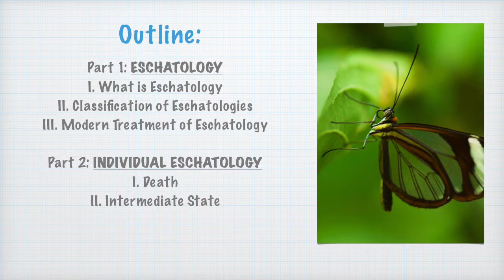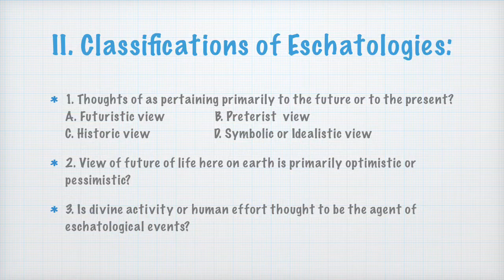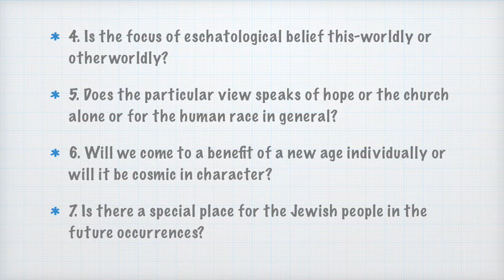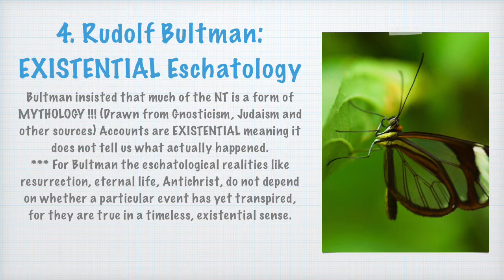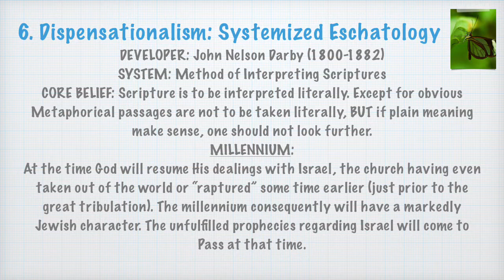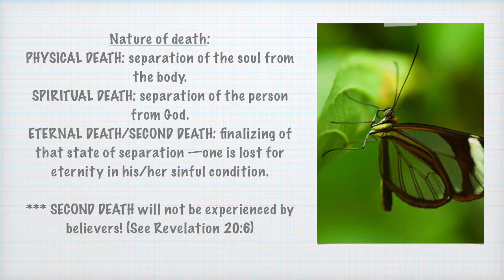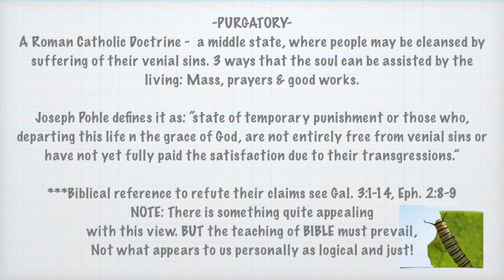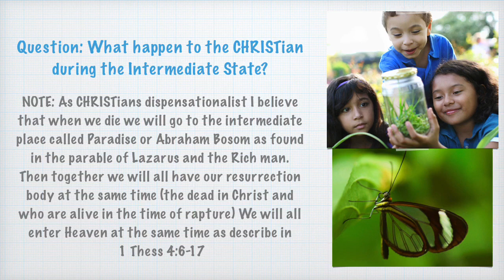Eschatology & Individual Eschatology